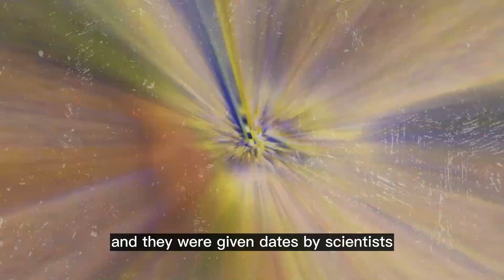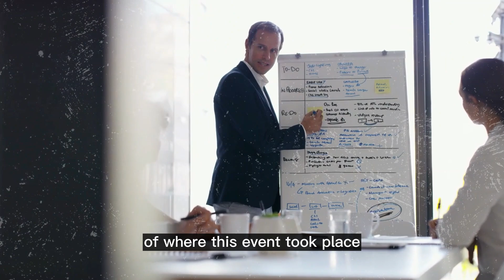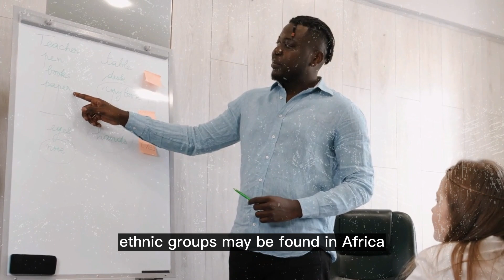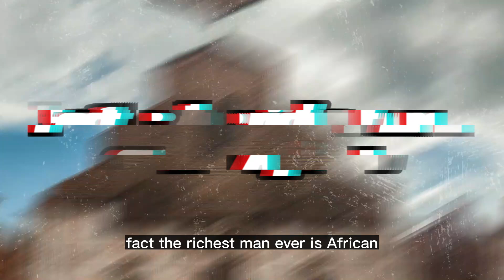Top 10 Interesting Facts About Africa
Africa is the second-largest continent in the world, covering about 30.3 million square kilometers. It is also the second-most populous continent, with an estimated population of over 1.3 billion people. Africa is home to the world's longest river, the Nile, which stretches for 4,135 miles (6,650 kilometers) through 11 countries. The largest desert in the world, the Sahara, is also located in Africa. It covers an area of about 3.6 million square miles (9.4 million square kilometers). Africa is the most linguistically diverse continent in the world, with an estimated 2,000-3,000 languages spoken. The country with the highest number of UNESCO World Heritage sites in Africa is South Africa. The oldest known human fossils, estimated to be around 3.2 million years old, were found in the Afar region of Ethiopia. The continent of Africa is the origin of humanity, the human evolution started there. Africa is home to the world's largest mammal migration, with up to 1.5 million wildebeest, zebras, and gazelles traveling over 1,000 miles annually in search of food and water. In addition, Africa is rich in mineral resources, including diamonds, gold, oil, and natural gas.

Our YouTube channel, in general, may contain specific copyrighted works that were not explicitly authorized to be used by the copyright holder(s) but which we believe in good faith are protected by federal law and the FAIR USE DOCTRINE for one or more of the reasons noted above.